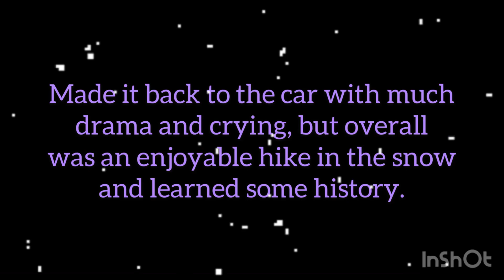Family Hike #12: Indiana’s Stonehenge, IN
Hey y’all, we did some research on this Archeological Site that sits on top a random hill in Indiana, and decided to drag our 4 boys on the trail in the SNOW and check it out for ourselves. Grab your boots and see for yourself what we found.

As always:
👣HIKE ON

Musician: Alexei De Bronhe
Album: Feeling Fine
Songs: Trip to the East

Musician: Dream Machine
Album: Weekend Coffee
Songs: Lifestream & Snowman